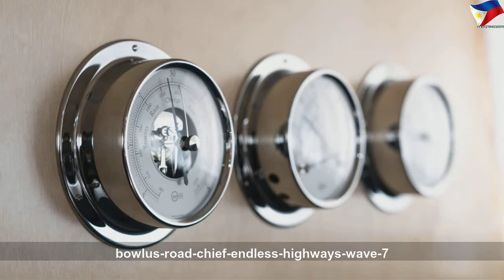Bowlus Road Chief Endless Highways Wave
Bowlus Road Chief Endless Highways Wave | High Thing